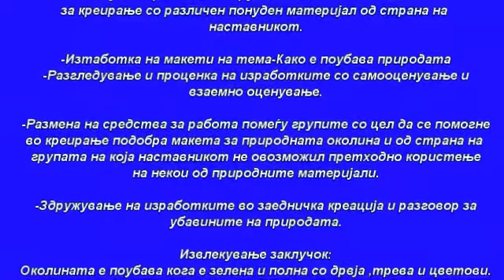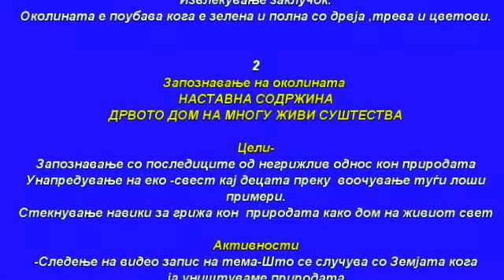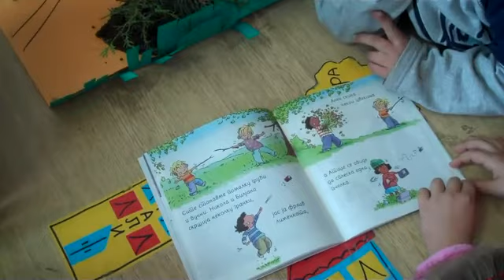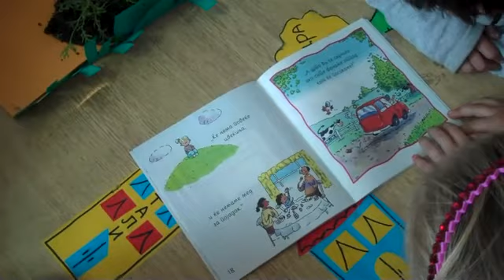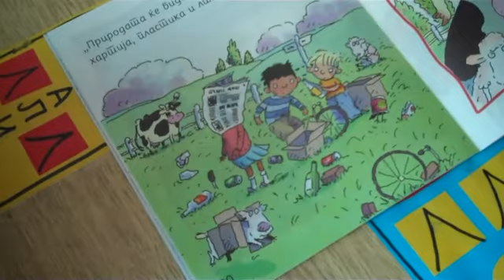Дрвото е дом на многу животинчиња.MP4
Интегриран ден(прв дел) во рамките на еко проектот-Ние децата чувари на природата а дрвото наш пријател.
Весела Богдановиќ